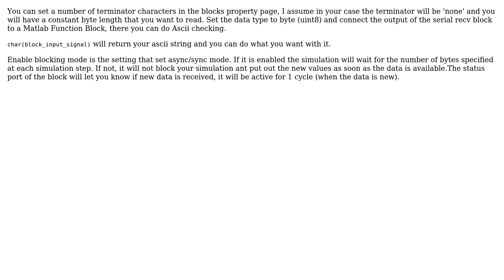MATLAB/SIMULINK - Serial Receive Block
With thanks & praise to God, and with thanks to the many people who have made this project possible! You are responsible for your own actions.